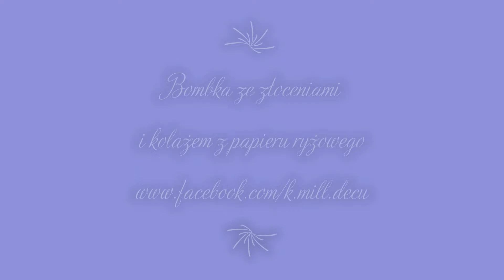Bombki ze spękaniami - K.mill's decoupage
Dzisiejszy film to dzieło naszego gościnnego projektanta - K.mill's decoupage

Kamil tak pisze o sobie: "Jestem Kamil, "artysta" z wykształcenia i kociarz z zamiłowania. Studiowałem muzykę, a największą pasją był śpiew operowy. Życie poprowadziło mnie jednak inną drogą i tak 12 lat temu zaczęła się moja przygoda z decoupage'm. Od tej pory pod lakier trafia wszystko, co wpadnie mi w ręce."

ZieloneKoty.pl - INSPIRACJE DLA CIEBIE